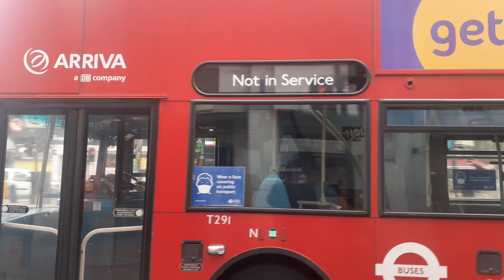*[DEADRUNNING]* - T291, GN61JRU on the Route 157 Leaving Morden Station Deadrunning to Norwood.